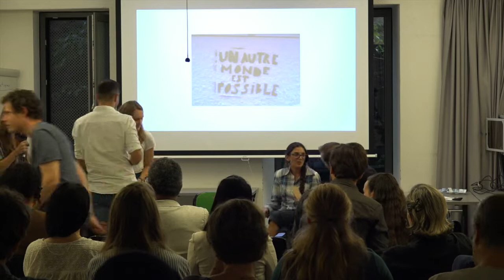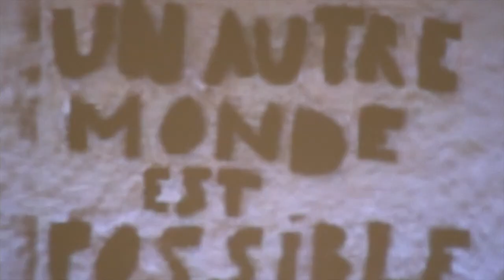Quoi de neuf docteur Débat UNIL Espace Dickens